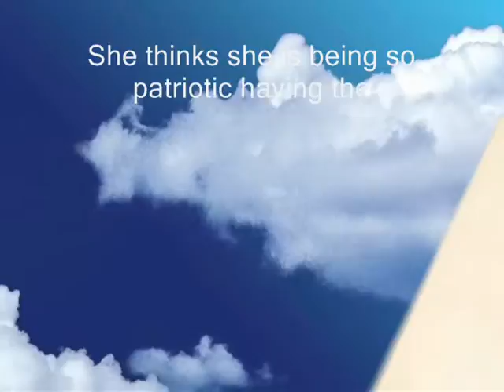rooms for rent, - Miftachul Wachyudi (Yudee)